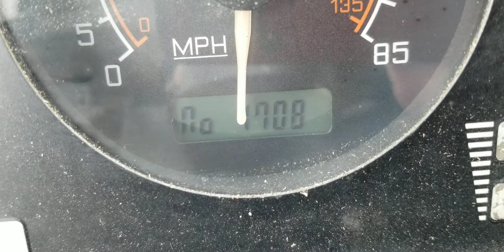kurbmaster Auction auctions International